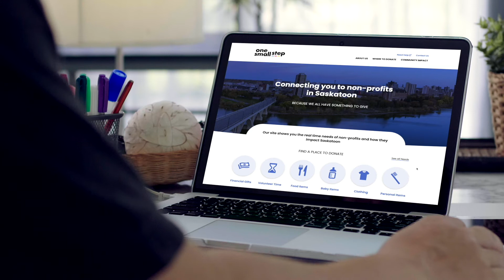Gregg Bamford, le lauréat du Prix canadien REALTORS Care® de 2021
Gregg Bamford a reçu le Prix canadien REALTORS Care® de 2021 de L’Association canadienne de l’immeuble, fièrement présenté par REALTOR.ca, qui souligne son soutien de longue date aux organismes sans but lucratif de Saskatoon.